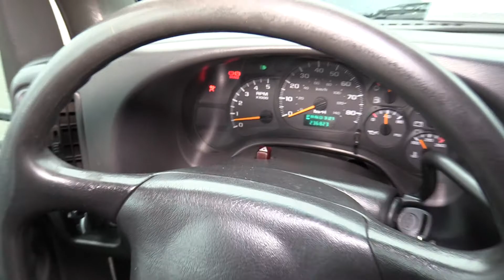2004 Chevrolet Eldorado Aero Elite 22+2 ADA Shuttle Bus for Sale- S06109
2004 Chevrolet Eldorado Aero Elite 28 PAX ADA Shuttle Bus  - S06109

Bus Body Manufacturer: Eldorado
Bus Body Model: Aero Elite
Chassis Manufacturer: Chevrolet
Year: 2004
Engine: DuraMax Diesel 6.6 Liter Turbo Diesel Engine
Transmission: Allison Automatic Transmission
Brakes: Hydraulic Brakes
Mileage: 236,808
Passenger Entry Door: Electric Operated Entry Door
Passenger Capacity:
28 Passengers
22 Passenger + 2 Wheelchair
Seating Features:
​Mid-Back Passenger Seats
Gray Cloth Seat Covers (with Red Stripe)
Grab Handles
Lighting, Exterior: Marker, Turn, Brake, Reverse and License Plate Lights
Lighting, Interior: Stepwell, Dome and Drivers Lights
Heat: Driver and Passenger Heat System
A/C:
​Driver OEM A/C System
Passenger Rear A/C
Mirrors: Large Exterior Mirrors w/ Convex
Media:
​​AM/FM/CD Stereo
Speakers in Passenger Area
​Chassis Features:
Engine Fast Idle
Tilt Wheel Steering
Options:
Passenger Windows w/Tint
Upper T-Slider WIndows
Rubber Flooring w/Ribbed Aisle Way
Tilt Wheel
Wheelchair Lift